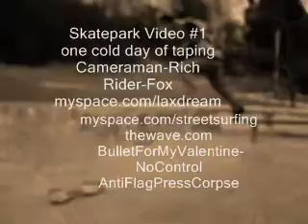Fox Waveboard - Skatepark Video #1 - Street Surfing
cold day but only day, first day back at this skatepark in months, more to come...check out thewave.com, sorry about the camera its all i got...